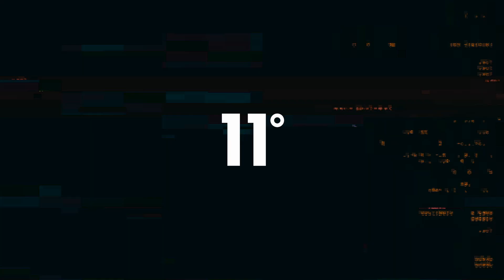11 Degrees | Q4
Our Q4 drop has arrived!

Keep that New In page refreshed to stay on top of the new 🔥

AW19-Q4